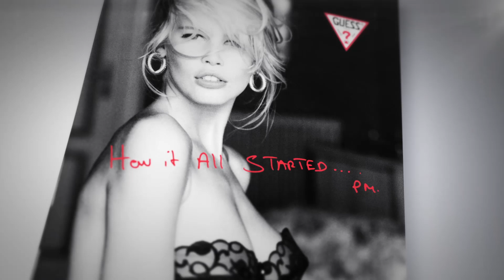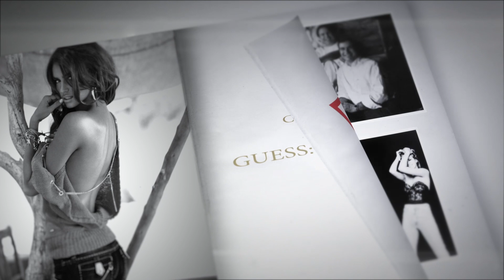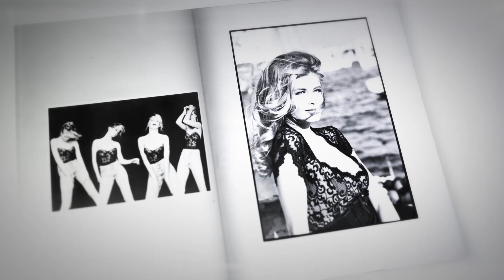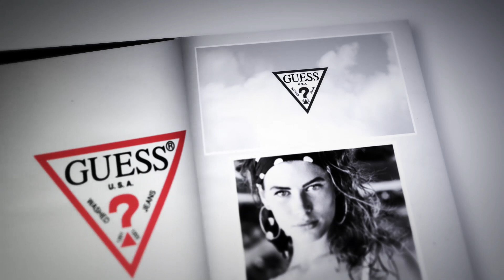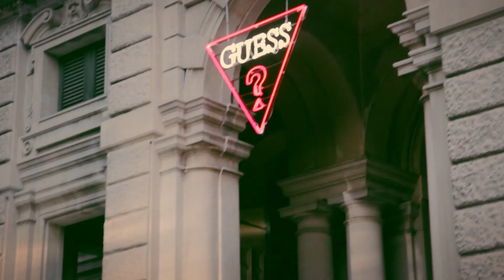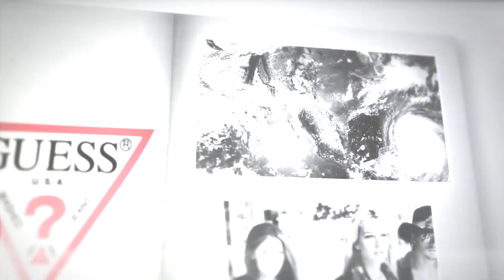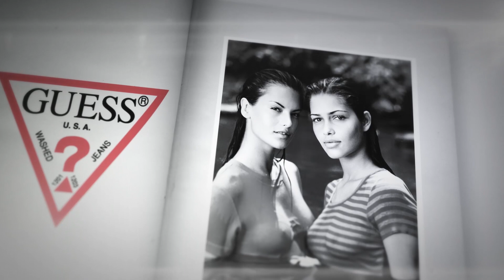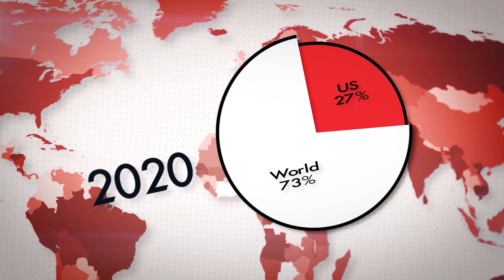The GUESS Brand Story: Told By Paul & Maurice Marciano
GUESS Founders Paul and Maurice Marciano take a look back at how GUESS started. Learn about the two brothers, where they came from and how they started this iconic brand.